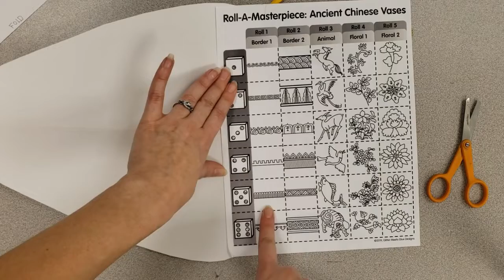Roll a vase